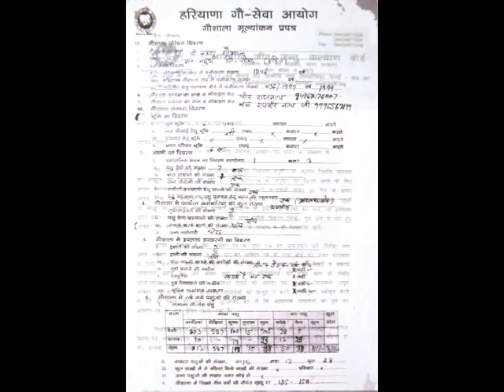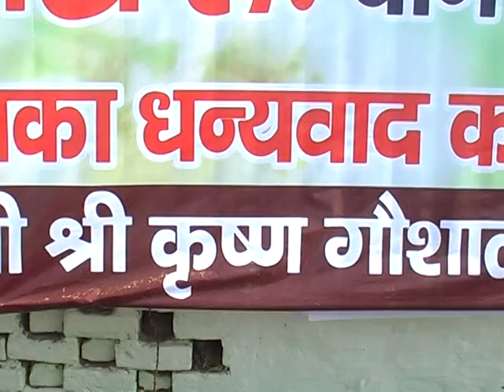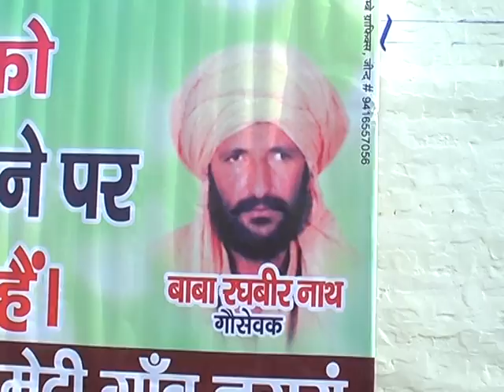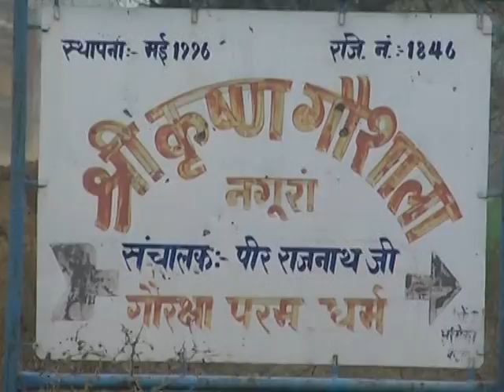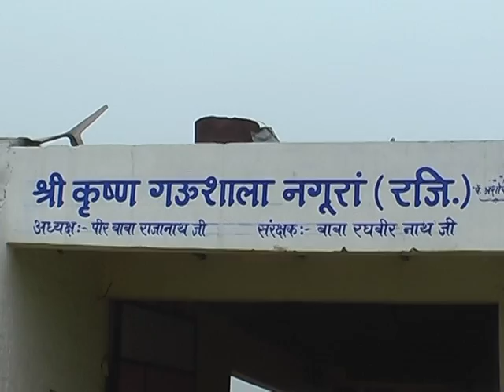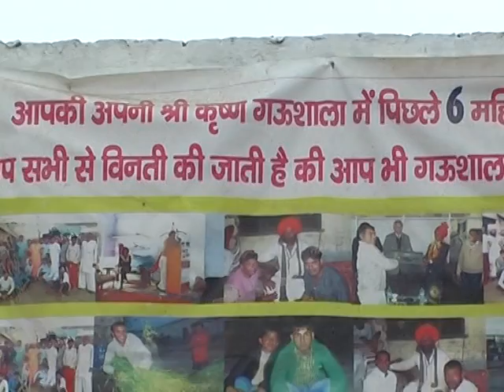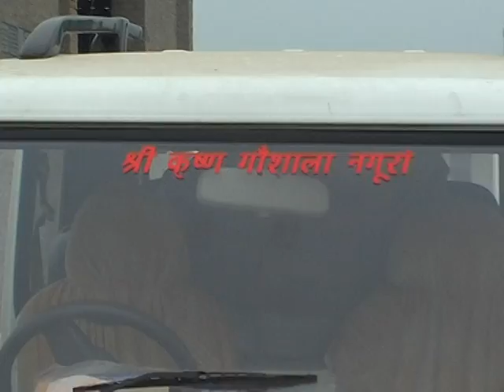SriKrishan Goshalla Naguran PART1